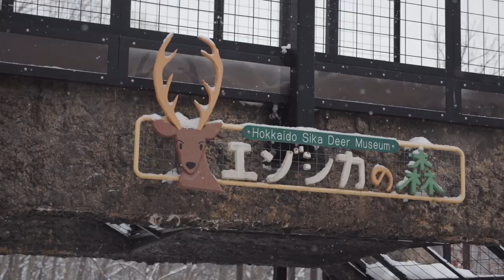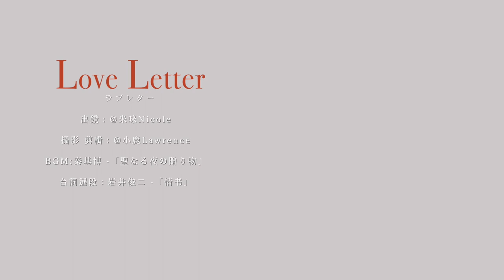全世界最美的雪❄️疗愈旅拍 | 一封来自北海道的「情書」满足冬日所有幻想（美到到窒息系列）结尾竟？Vlog | Love letter from Hokkaido CN /EN/JP SUB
北海道ラブレター

出镜：@米咪Nicole
台词选段：「情书」岩井俊二 一封来自北海道的「情書」
用了一周的时间，横跨小樽、札幌、旭川、美瑛、函馆的旅拍vlog 希望能满足你们对冬日的所有幻想，也希望多多少少在这样的日子里能驱散些大家心中的阴霾。 等疫情散去，明年一起去北海道看雪吧！
设备：BMPCC 4K /Panasonic 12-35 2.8
剪辑：Final Cut Pro X
调色：DaVinci Resolve Studio